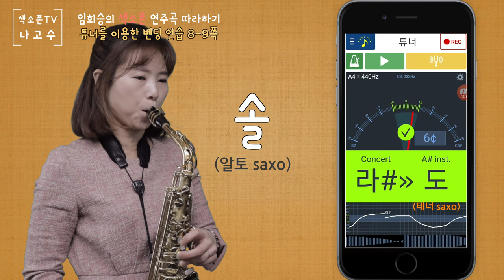벤딩 [색소폰 테크닉 필수 연습법 1︎⃣] 튜너로 벤딩 완성하기 (임희승의 색소폰 연주곡 따라하기 중)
안녕하세요
이번 강의는 색소폰 테크닉 중 벤딩을 보다 쉽게 연습할 수 있는  필수 연습법에 대해
영상을 만들어 보았습니다.
지난 영상에서 이야기했던 튜너를 이용한 벤딩 연습법 입니다.
튜너준비 영상 참고하여 스마트폰 무료앱을 다운로드하시고
꾸준히 훈련하여 벤딩을 완성해 보세요~!

[Intro Music]